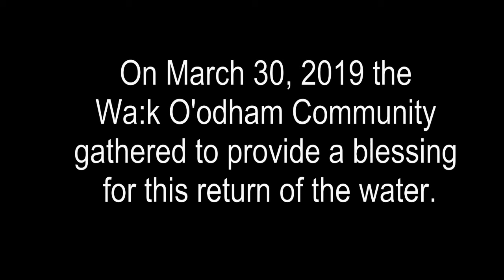First Flow of the Santa Cruz at Wa:k, Short Version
At the request of educators, the original video First Flow was shortened to under 5 minutes.
For the longer version (on this channel), see:
First Flow: The Santa Cruz River at Wa:k

This video shows the "first flow" of the Santa Cruz River in decades in the channel near San Xavier del Wa:k. The video was prepared in fall of 2018 about 6 months after the first evidence of a new perennial flow was identified. Drone footage and comments by Wa:k O'odham community members provide a sense of the importance of the revival of river flow here. Historically, the river used to flow on the surface perennially in this area (until the river was essentially killed as a result of groundwater pumping, channel modification, and wood cutting, after which the river would only flow after up-stream rains). Surface flow was facilitated by the near surface bedrock that pushed the flow to the surface. The spring was to the south/upstream from the community. The flow formed an expansive marsh south of Martinez Hill, where this flow began, and then it flowed as a stream to the north or downstream from that hill where the Sobaipuri used its flow for irrigation agriculture. They had fields and canals so extensive that Kino and his religious companions were impressed. Reasons for the new flow are provided.
(Publication of this video was delayed at the request of the community.)